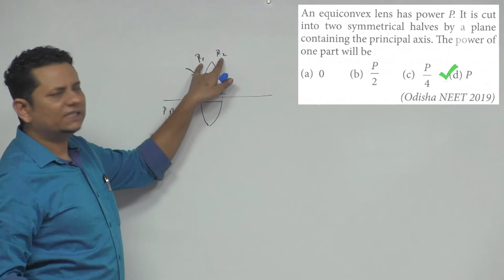An equiconvex lens has power P. It is cut into two symmetrical halves by a plane containing the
An equiconvex lens has power P. It is cut into two symmetrical halves by a plane containing the principal axis. The power of one part will be